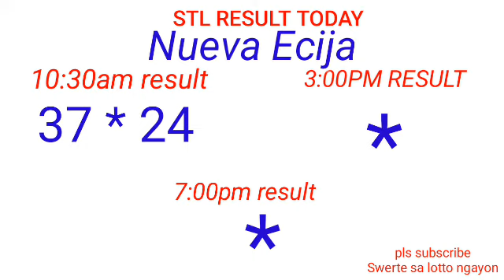STL - NUEVA ECIJA,NUEVA VIZCAYA APAYAO,KALINGA September 16, 2022 1ST DRAW RESULT